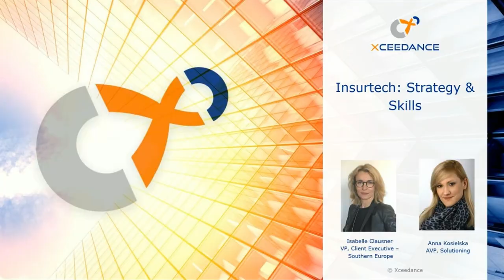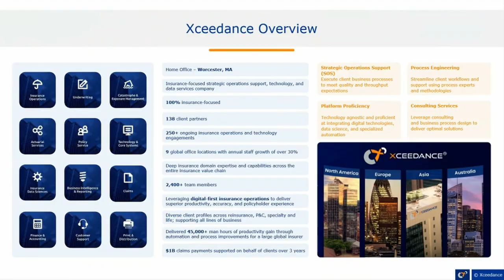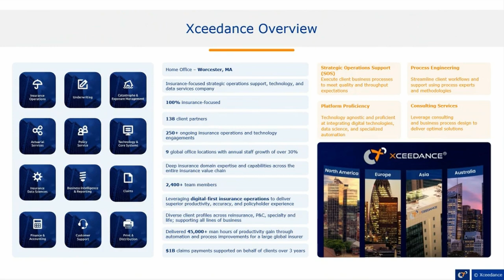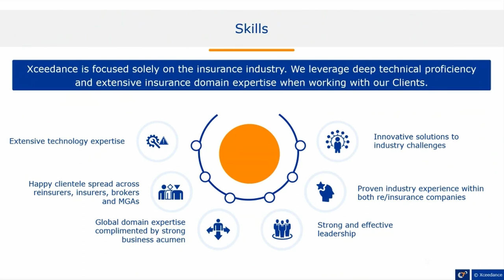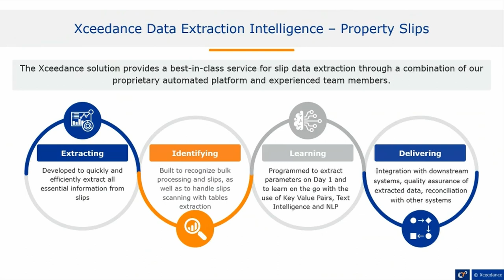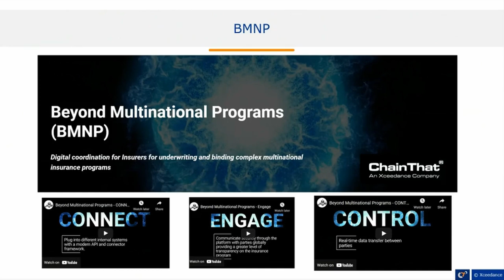Isabelle Clausner & Anna Kosielska | The key success factor to Insurtech partnerships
Sessione 6 | Insurtech & Innovazione: competenze, strategie e contesti normativi
Isabelle Clausner | VP, Client Executive Xceedance Southern Europe
Anna Kosielska | Associate Vice President Solutioning Xceedance
“The key success factor to Insurtech partnerships”